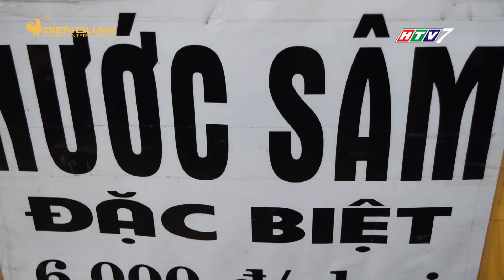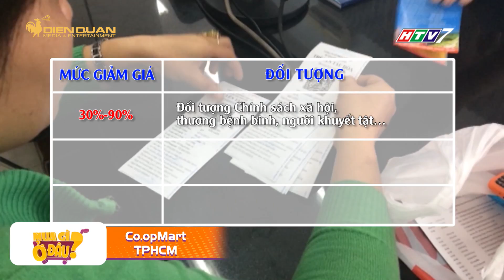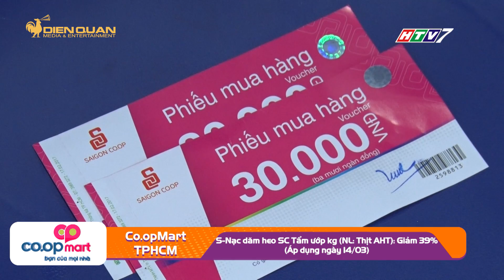Mua gì ở đâu - Phát sóng ngày 14/03/2018